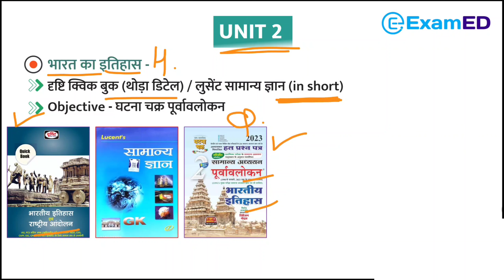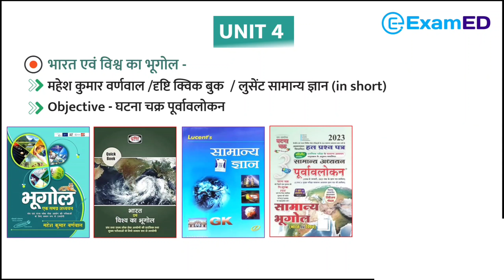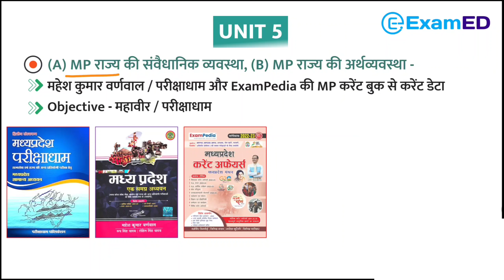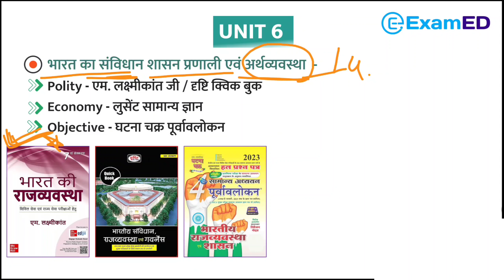MPPSC Booklist | MPPSC Pre Booklist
About this video :
इस video में MPPSC Pre Exam को क्लियर करने के लिए New Syllabus के अनुसार, BookList (बुकलिस्ट) फ़ोटो सहित बताई है। परीक्षा में सफल होने के लिए जरूर देखें।
MPPSC Booklist | MPPSC Pre Booklist | MPPSC

drishti ias quick book polity
drishti ias quick book geography
drishti ias quiz current affairs

nirman books for mppsc
nirman book
granth nirman book
nirman ias management book
nirman ias book review
nirman ias science book
nirman ias ethics book
niyati ka nirman book
nirman ias book

Mp ka itihas
Mp History
Bharat ka itihas
India History
Mp Geography
Bharat ka bhugol vishv ka bhugol
Mp polity
Mp Economy
Constitution Government and Economy of India
Vigyan evam paryavaran
Current affairs
Suchna evm prodhyogiki
Aayog

Additional Queries :

State Service (Preliminary) Examination
Syllabus
Paper -I General Studies
Unit 1
History, Culture and Literature of Madhya Pradesh
Unit 2
History of India
Unit 3
Geography of Madhya Pradesh
Unit 4
Geography of World and India
Unit 5
Constitutional System of Madhya Pradesh
Economy of Madhya Pradesh
Unit 6
Unit 7
Science and Technology
Unit 8
Current International and National Affairs
Unit 9
Information and Communication Technology
Unit 10
National and Regional Constitutional / Statutory Bodies
drishti ias
drishti pcs
drishti grewal vlog
drishti
drishti ias vikas divyakirti
drishti ias hindi

m laxmikanth
m laxmikant polity in hindi by chanchal kumar sharma
M laxmikamnt
Laxmikant
Lakshmikant
M laxmikamnt book
Laxmikant book
Lakshmikant book
ghatna chakra
ghatna

Ghatnachakra
Ghatnachakra book
Ghatnachakra polity
Ghatnachakra history
Ghatnachakra science
Ghatnachakra geography
Ghatnachakra economy
Ghatna chakra

Credit for thumbnail and book images - vecteezy.com
All book publisher